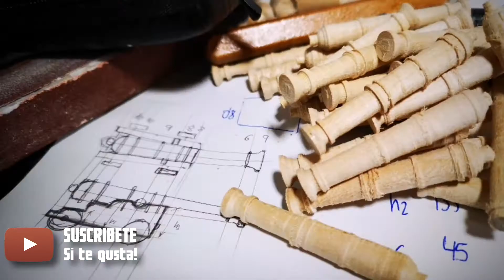La Perla Negra tras 60 horas de trabajo: Casco cerrado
Como sabeis estamos construyendo en el canal una Perla Negra de un metro de eslora en madera desde planos. Y este es el progreso tras 60 horas de trabajo ( y yo creo que alguna mas ).
Podeis ver las 60 horas en la playlist y ver como hemos hecho el trabajo y porque algunas cosas son asi. Ha sido algo duro pero me gusta el resultado.
Seguimos!

🚚Modelismo Naval en Amazon

No pierdas la oportunidad de echarle un vistazo al blog donde dejo el progreso que voy haciendo con los barcos, tutoriales de modelismo naval, guías paso a paso de como resolver problemas en el modelismo naval, planos de barcos y consejos de compras.